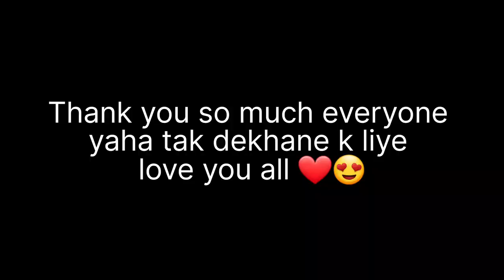going to Dharan clock tower and market 🇳🇵❤️😍||nepal beautifulview ||vlog 8|| FITROHIT XRX